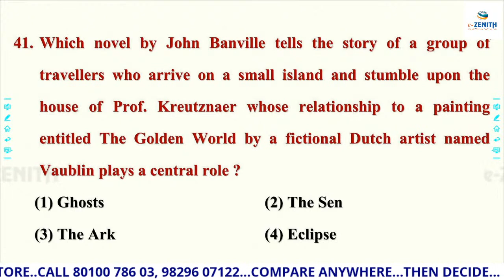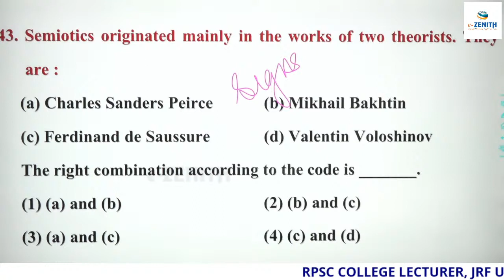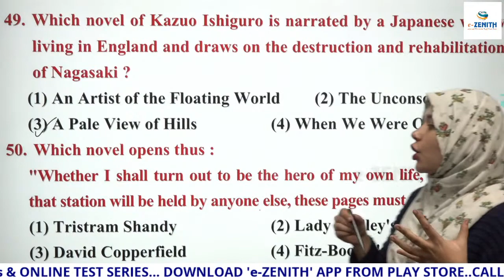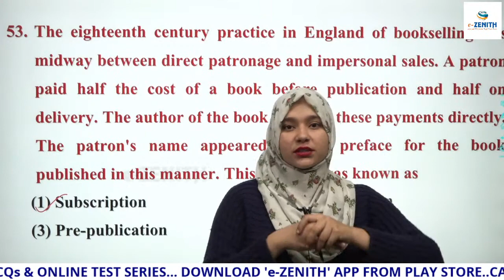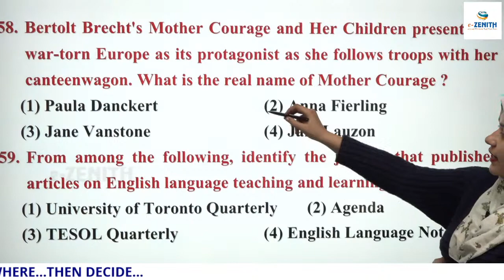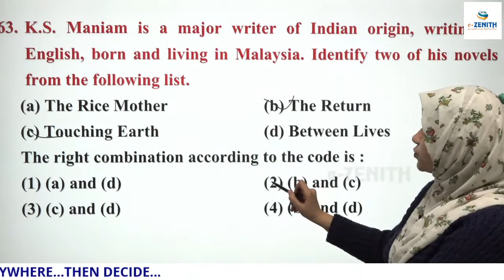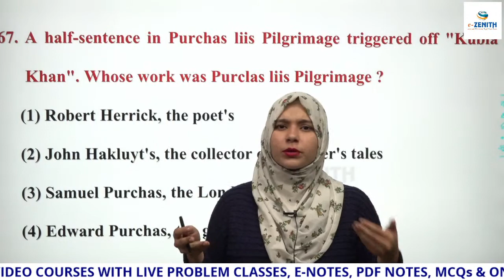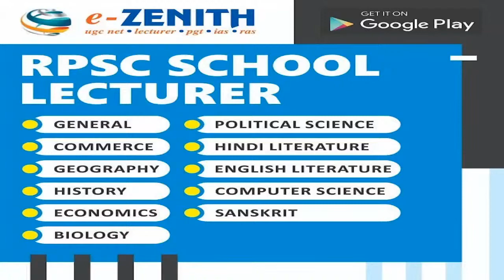UGC-NET | English Literature | Past Questions Paper Analysis | Question Analysis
UGC-NET | English Literature | previous year question papers | Question Analysis

Hii,
About Zenith :- ZENITH is an established name in the Education sector. It is one of the best Competitive Coaching Institute in Jaipur . Since 1998, Zenith provides best coaching for those willing to make a mark in UGC-NET, Civil services and Lectureship exams . It is a platform that offers online and offline education for various competitive exams.Our Educators have cleared various Exams or Mentors who have good teaching experience.

Our Faculty:- Sumayya ma’am is a well known name for English. She has been teaching in prestigious College and institutes of Jaipur for different competitive exams since 2016. Her method of teaching English is actually based on clearing of concepts in an easy way. After taking class from Sumayya ma’am, any student can solve the problems of English.

About Video:- This Video is about UGC-NET | English Literature | previous year question papers | Question Analysis.

For UGC-NET, College Lecture, School Lecture and Civil Services Exam Follow us-